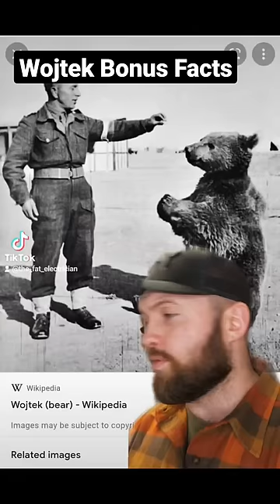TFE Bonus Facts: Wojtek, The Polish Bear Grunt